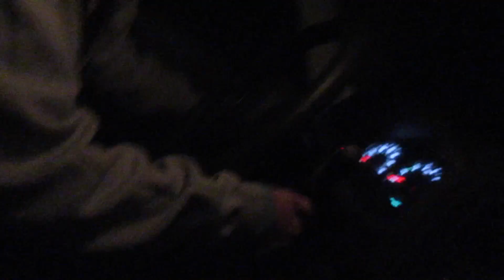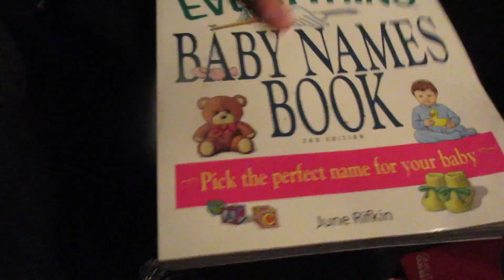Fluffy Kitty Rocks